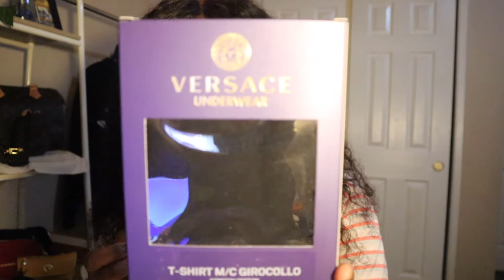Versace Try On - Luxury Basics - Oversized Tee & Leggings FAIL - My Closet Capsule Collection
Versace Try On - These Versace Basics Called Me Fat - My Closet Capsule Collection

Hey everyone! This video is on my slowly growing capsule wardrobe. I never had Versace clothing and after my first Versace unboxing/review, I realized how much I love the style and aesthetic of the brand. So this video is the second of my new designer capsule wardrobe. I got a black Versace tee that features a small Medusa head as well as versatile black nylon leggings. I wanted to add some basics that could be mixed with ither outfits for dressy and casual outfit ideas.So just more great pieces for my minimalist capsule wardrobe. I'm so happy! If you like luxury, leave a comment telling me what your luxury basics you own or would like to own and what occasion/reason you bought it for?